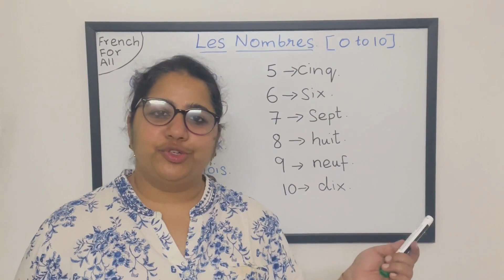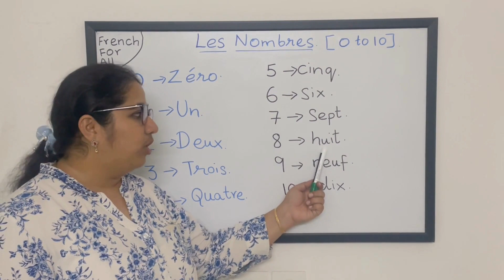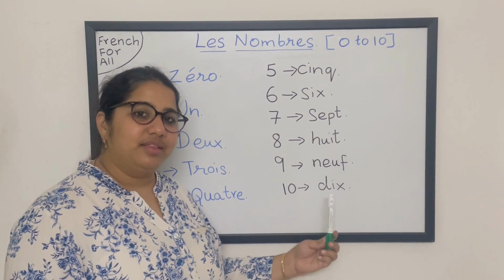French Numbers - Les Nombres | Part 1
Welcome to my YouTube video on French numbers!

In this video, I will teach you how to count from 1 to 10 in French and how to pronounce each number correctly. You can use French numbers in different contexts, including telling time, giving your age, and counting money. I will cover the pronunciation of numbers in French.

Our video will provide you with practical tips and tricks to help you remember the numbers, improve your pronunciation, and expand your vocabulary.

Whether you're a beginner or a more advanced learner, this video is perfect for anyone who wants to improve their French language skills and feel more confident when using numbers in everyday situations.

So come and join us on this exciting journey into the world of French numbers. Don't forget to like and subscribe to stay up to date with our latest videos, and let us know in the comments if there's anything you'd like us to cover in future episodes.